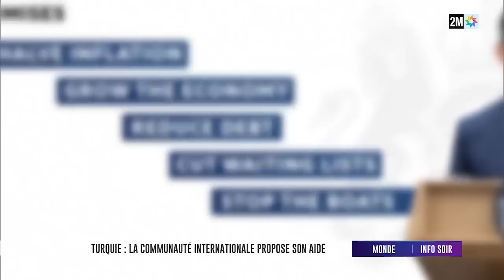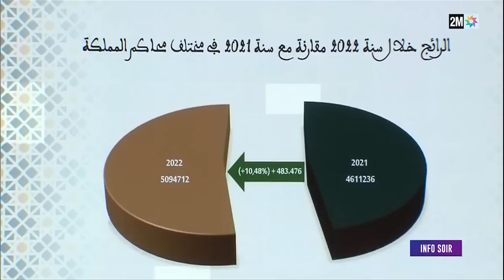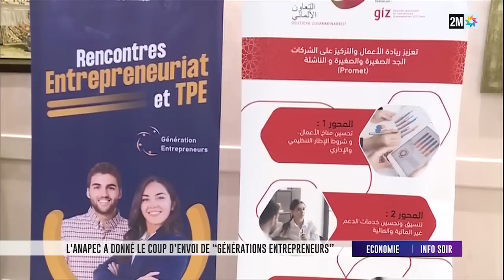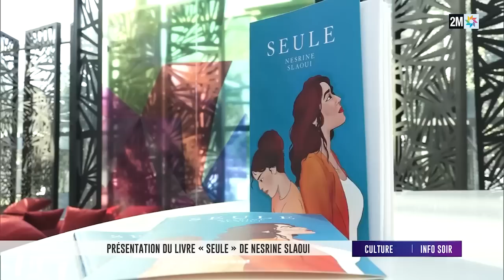Info Soir : Lundi 0 Février 2023